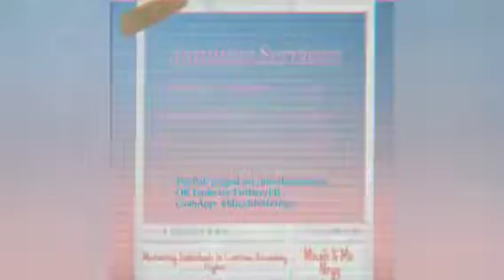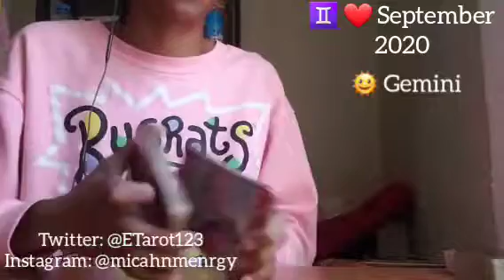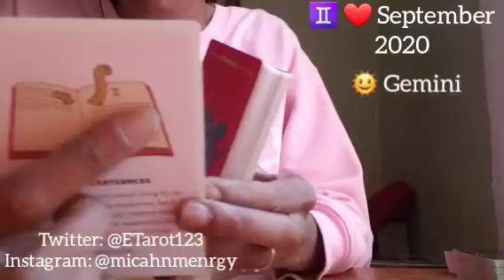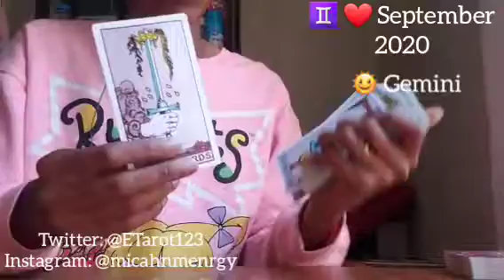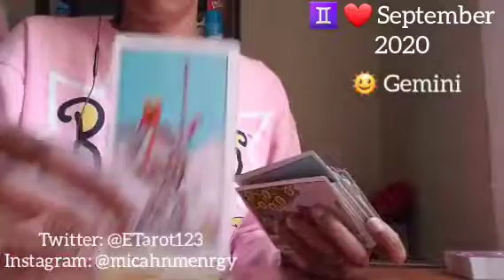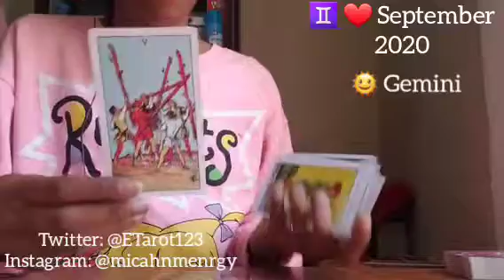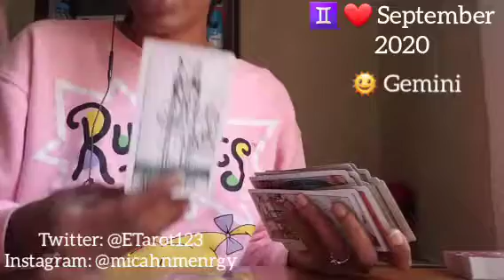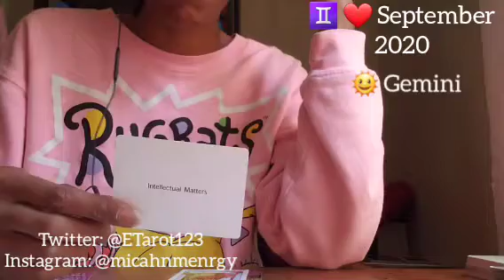GEMINI LOVE ❤ SEPTEMBER 2020 ❤ It Never Rains In Southern Gemini...It Pours 🙊😏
General love messages

Namaste
Empress Gem 🙏🏾❤🧿